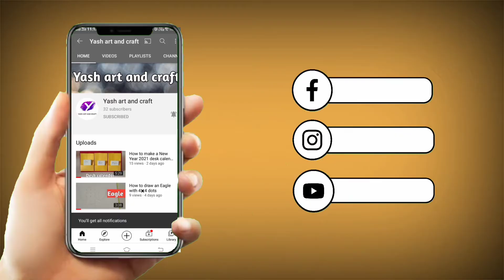How to make flower with 5 ✖ 5 dots